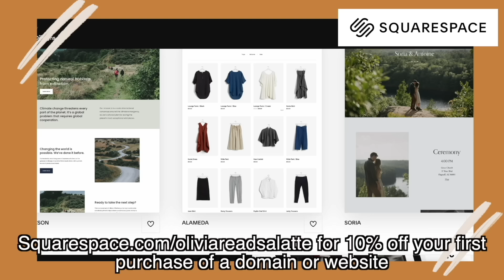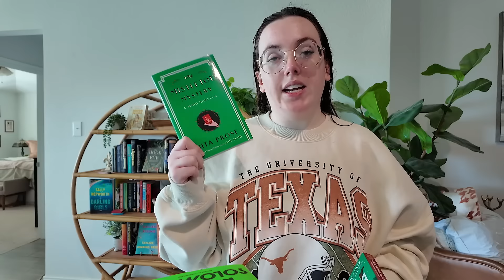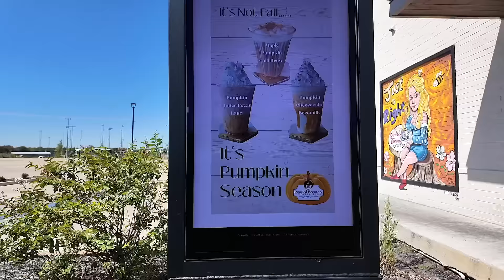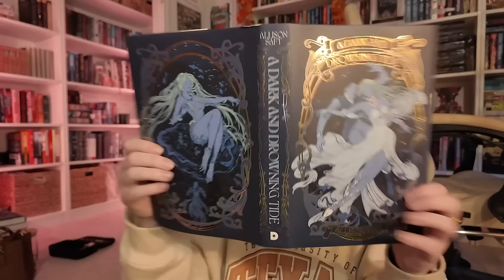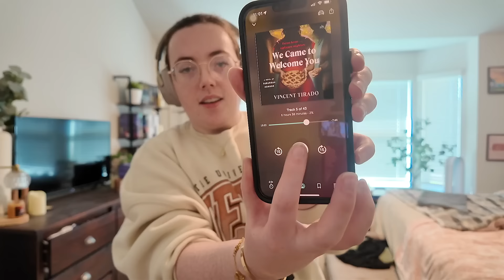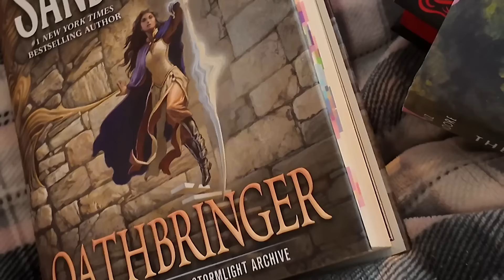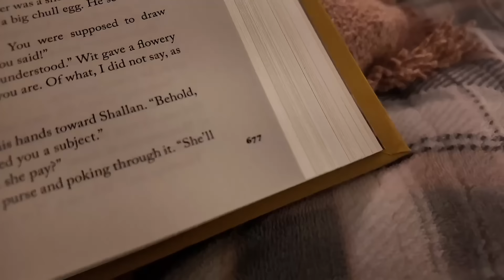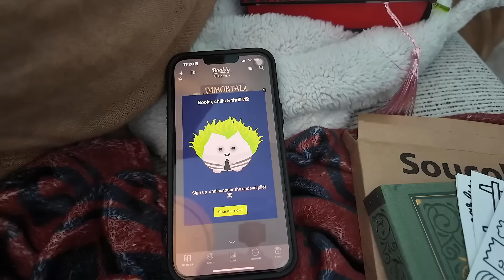cozy fall days, barnes and noble trip and haul, + new favorite book! | WEEKLY VLOG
—Hey, y’all 👋🏼  Not to sound the alarm but I am indeed stepping back into the world of horror books again. I read We Used to Live Here this week and ended up with a new favorite of mine! Plus, we continue on with the tome that is Oathbringer. I hope you enjoy the feature length film! Make sure you drink your water, be kind, and have a good day on purpose! 🫶🏻

⏰ Timestamps:
Monday: 1:19 | Barnes and Noble trip, book haul, & We Used to Live Here Review
Tuesday: 29:37 | super productive day of sprinting and reading
Wednesday: 35:43 | fairyloot and illumicrate unboxings!
Thursday: 47:00 | updating the TBR jar, cleaning up around the house, planners, & reading journal updates
Friday: 1:06:25 | an Annabeth sighting, little chatty day, a read and rot weekend
→ Skip reading break to 1:37:15
Saturday: 1:38:46 | working on my reading journal and starting Immortal Dark

—People Mentioned
☁️  Steph @stephaniebookish
☁️  Becca @BeccaandTheBooks

—Things Mentioned
✨ Immortal Dark

🚶‍♀️ Walking Pad
📖 Kindle Scribe